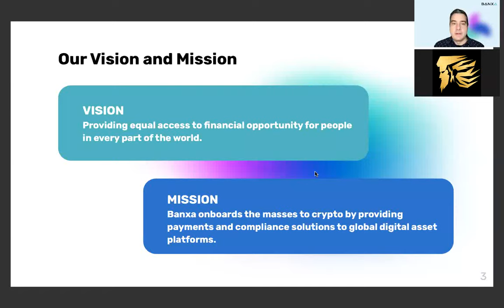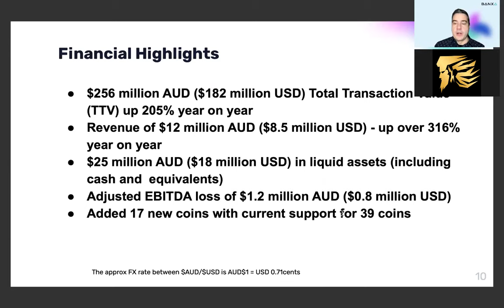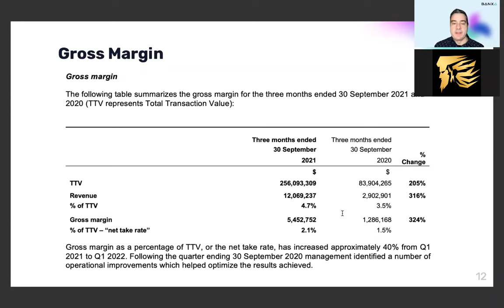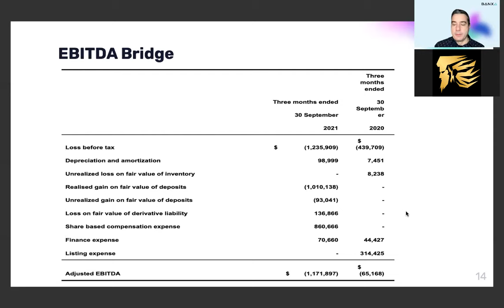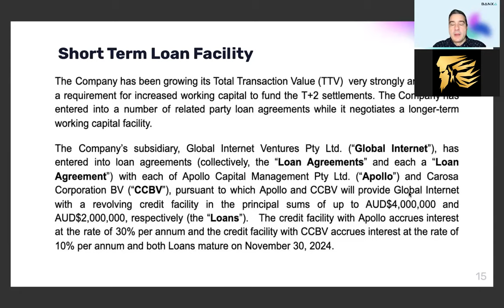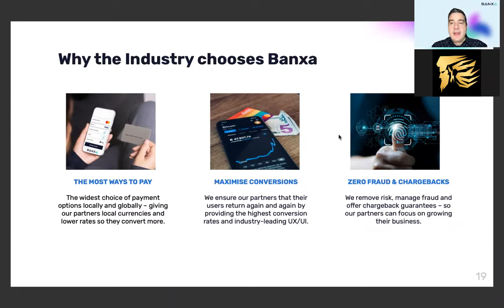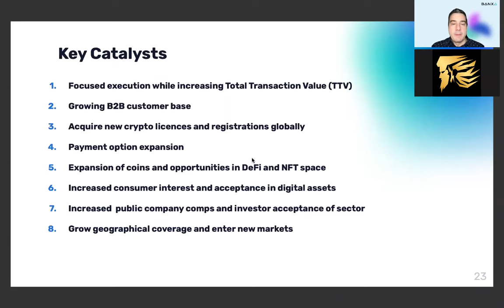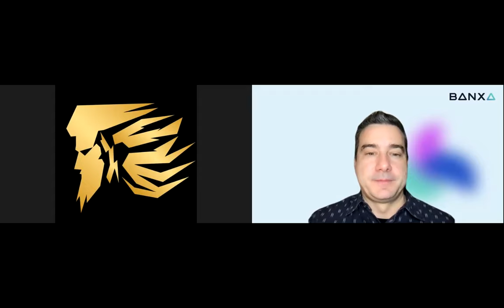Banxa (TSX-v BNXA) (OTCQX: BNAFX) September 2021 Quarter Earnings webinar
The company provides an overview of the business and a summary of the financial results for the September 2021 quarter.

00:01 - About Banxa
01:44 - Financial Summary
05:28 - Loan details
09:16 - Accounting Policy
10:58 - Business Update
12:27 - Comparables
14:31 - Catalysts
15:06 - Q&A